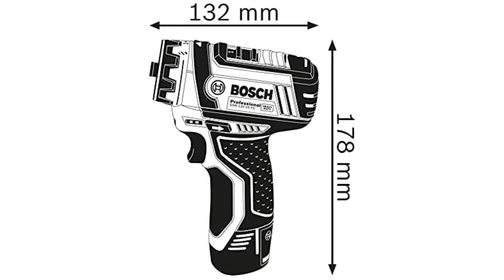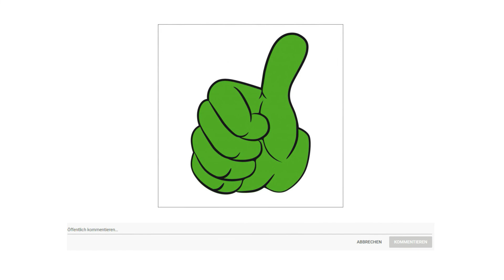➤ Akkubohrer Test 2023 | Die besten 3 Akkubohrer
in diesem Video geht es um die besten Akkubohrer.

Der Qualitätssieger in unserem Akkubohrer Test geht an den Bosch GSR 12 V.

Das Professional 12 Volt System kombiniert kompakte Leistung mit kürzesten Abmessungen und minimalem Gewicht, um Ihre schwierigsten Arbeiten zu erleichtern mit professionellen Werkzeugen, der stärkste Akku aller Zeiten und den schnellsten Ladelösungen.

Dieses Werkzeug ist mit allen Bosch Professional 12 Volt und 10,8 Volt Akkus und Ladegeräten kompatibel.

Umfassende Flexibilität durch Bosch Flexi Click 5 in eins System. Meistert jede Herausforderung die optimale Lösung für jede Arbeitssituation.

Längere Lebensdauer, optimale Kraftübertragung und weniger Verschleiß dank Vollmetallgetriebekonstruktion.

Der Akku Bohrschrauber GSR 12 V wurde für Schraubdurchmesser bis 7 Millimeter konzipiert.

Die alternative ist der Bosch GSB 18 V.

Der Akkuschrauber GSB 18 V 21 bietet professionelle Leistung dank 55 Nm Drehmoment.
Einstiegsmodell mit austauschbaren Kohlebürsten und Vollmetallgetriebe zum Bohren, Schlagen und Schrauben.
Flexible Einsetzbarkeit durch 13 Millimeter Spannfutter und LED Licht zur Ausleuchtung dunkler Arbeitsbereiche.
Professional 18 Volt System. Ultimative Performance Maximale Freiheit. Alle Akkus sind mit und existierenden Bosch Professional Werkzeugen der gleichen Spannungsklasse kompatibel.
Der Preis Leistung Sieger in dem Akkubohrer Test ist der Bosch GSR 12 V.

Das Professional 12Volt System kombiniert kompakte Leistung mit kürzesten Abmessungen und minimalem Gewicht, um Ihre schwierigsten Arbeiten zu erleichtern mit professionellen Werkzeugen, der stärksten Akkus aller Zeiten und den schnellsten Ladelösungen.

Mit nur 169 Millimeter Kopflänge liefert der GSR 12 V 15 eine optimale Handhabung, vor allem bei Bohr und Schraubanwendungen über Kopf und an engen Stellen.

Sein hartes Drehmoment von 30 Nm und 0 bis 1300 Umdrehungen pro Minute sorgen für ein ausgewogenes Verhältnis zwischen Größe und Leistung. GSR 12 V 15 wurde zum Bohren in Holz mit einem maximalen Durchmesser von 19 Millimeter, in Stahl bis 10 Millimeter und für Schraubdurchmesser bis 7 Millimeter konzipiert.

Das kompakte Design von GSR 12 V ermöglicht optimales Handling und ist ideal zum Arbeiten über Kopf und an engen Stellen. Das geringe Gewicht ermöglicht ermüdungsloses Arbeiten auch über einen längeren Zeitraum.